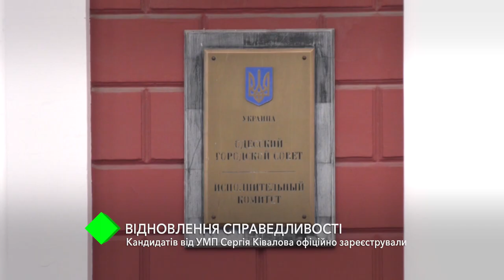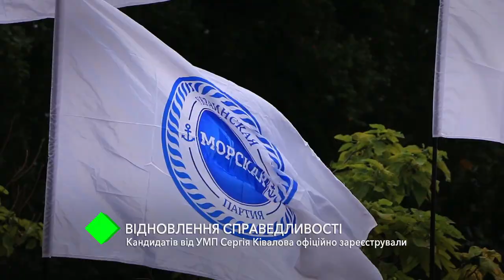Официально: кандидатов от Украинской морской партии Сергея Кивалова зарегистрировали